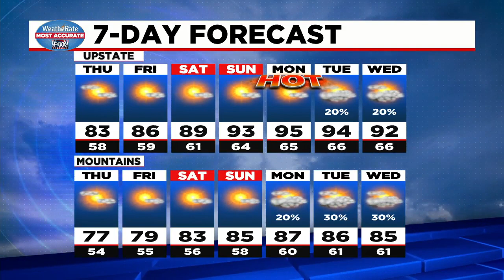Temperatures increase into the 90s this weekend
The Upstate will see its fair share of high temperatures throughout the next week.